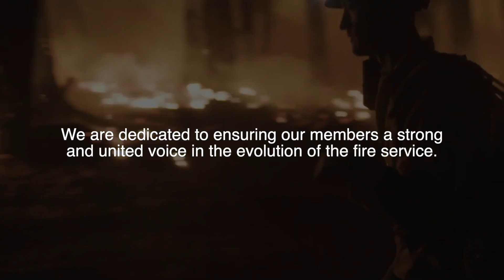100 Year Old Fire Service Trade Association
The California State Firefighters' Association is a proud 100 year old fire service trade association that is here to provide training, education, SAFER Grant assistance, behavioral health and wellness training, and benefits to the entire California Fire Service. In particular our rural fire departments, volunteers, reserve firefighters, and explores can obtain funding for physical exams, PPE, and critical training. We have several engaged committees including our LEDS Committee, Training and Education Committee, and Strategic Planning Committee. Our career departments serve and support others as mentors and SMEs, and assist in career pathways. Please join our team and participate in our upcoming training and education opportunities!